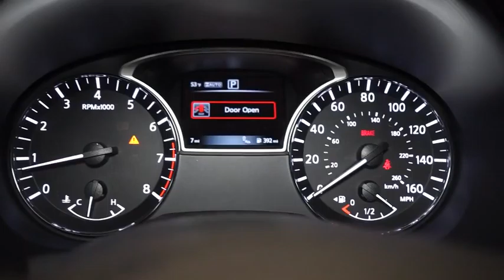2016 Nissan Pathfinder Hillside, Newark, Union, Elizabeth, Springfield, NJ 360642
Bluetooth Wireless Phone Connectivity,Digital Signal Processor,Radio: Bose Audio System w/AM/FM/CD & 13 Speakers -inc: XM Satellite Radio, USB/iPod connector (replaces standard auxiliary audio input jack), speed sensitive volume, MP3, Nissan Navigation system w/8 color VGA display, voice recognition, XM NavTraffic and NavWeather capability, Zagat Survey restaurant guide and Bluetooth streaming audio,Radio: Bose Audio System w/AM/FM/CD & 13 Speakers -inc: XM Satellite Radio, USB/iPod connector (replaces standard auxiliary audio input jack), speed sensitive volume, MP3, navigation (HDD, 1/DVD/CD), 8 color VGA touch display, voice recognition, XM NavTraffic and NavWeather capability and Bluetooth streaming audio,Integrated Roof Diversity Antenna,2 LCD Monitors In The Front,Radio w/Seek-Scan, Clock, Radio Data System and DVD-Audio,Regular Amplifier,Body-Colored Rear Bumper w/Black Rub Strip/Fascia Accent and Chrome Bumper Insert,Tires: P235/55R20 AS,Deep Tinted Glass,Black Side Windows Trim and Black Front Windshield Trim,Front Windshield -inc: Sun Visor Strip,Chrome Bodyside Moldings and Black Bodyside Cladding,Clearcoat Paint,Speed Sensitive Variable Intermittent Wipers,Fixed Glass 3rd Row Sunroof w/Power Sunshade,Compact Spare Tire Stored Underbody w/Crankdown,Front Fog Lamps,Body-Colored Front Bumper w/1 Tow Hook,Steel Spare Wheel,Wheels: 20 Unique Metallic Paint Finish Alloy,Body-Colored Power w/Tilt Down Heated Side Mirrors w/Manual Folding,Chrome Door Handles,Tailgate/Rear Door Lock Included w/Power Door Locks,Power Liftgate Rear Cargo Access,Express Open/Close Sliding And Tilting Glass 1st Row Sunroof w/Sunshade,Black Grille w/Chrome Surround,Fixed Rear Window w/Fixed Interval Wiper and Defroster,Fixed Glass 2nd Row Sunroof w/Power Sunshade,Roof Rack Rails Only,Fully Galvanized Steel Panels,Lip Spoiler,Fully Automatic Aero-Composite Halogen Headlamps,Seats w/Leatherette Back Material,Engine Immobilizer,Rear HVAC w/Separate Controls,Front And Rear Map Lights,Remote Releases -Inc: Power Trunk/Hatch,Carpet Floor Trim,Gauges -inc: Speedometer, Odometer, Engine Coolant Temp, Tachometer, Trip Odometer and Trip Computer,Analog Display,2 Seatback Storage Pockets,Driver And Passenger Visor Vanity Mirrors w/Driver And Passenger Illumination, Driver And Passenger Auxiliary Mirror,Heated Leather Steering Wheel w/Auto Tilt-Away,Leather Door Trim Insert,Delayed Accessory Power,Heated & Cooled Bucket Seats -inc: 7 passenger seating capacity, 8-way power driver's seat w/memory and 2-way power lumbar support and 4-way power AS seat,Manual Adjustable Front Head Restraints and Manual Adjustable Rear Head Restraints,Front Facing Rear Seat w/Manual Fore/Aft,Cargo Space Lights,Remote Keyless Entry w/Integrated Key Transmitter, Illuminated Entry, Illuminated Ignition Switch and Panic Button,Cargo Area Concealed Storage,Leather Gear Shift Knob,Power Door Locks w/Autolock Feature,HomeLink Garage Door Transmitter,Front Center Armrest w/Storage and Rear Center Armrest w/Storage,Fade-To-Off Interior Lighting,Proximity Key For Doors And Push Button Start,Outside Temp Gauge,Driver Foot Rest,Full Floor Console w/Covered Storage, Mini Overhead Console w/Storage and 4 12V DC Power Outlets,Trip Computer,Trunk/Hatch Auto-Latch,Front Facing Heated Rear Seat w/Manual Fore/Aft,Power 1st Row Windows w/Driver And Passenger 1-Touch Up/Down,Cruise Control w/Steering Wheel Controls,HVAC -inc: Underseat Ducts, Headliner/Pillar Ducts and Console Ducts,Air Filtration,Perimeter Alarm,4 12V DC Power Outlets,Driver / Passenger And Rear Door Bins,Power Rear Windows and Fixed 3rd Row Windows,Fixed Bench Leatherette 3rd Row Seat Front and 2 Fixed Head Restraints,Leather Seating Surfaces,Dual Zone Front Automatic Air Conditioning,Interior Trim -inc: Simulated Wood Instrument Panel Insert, Simulated Wood/Metal-Look Door Panel Insert, Simulated Wood Console Insert, Chrome And Metal-Look Interior Accents,Full Cloth Headliner,Rear Cupholder,Valet Function,Heated & Cooled Climate Controlled Seats -inc: 7 passenger seating capacity, 8-way power driver's seat w/memory and 2-way power lumbar support, 4-way power AS seat, 2nd row 60/40 split w/manual slide/recline/fold flat and 3rd row 50/50 split w/manual recline/fold flat,Front Cupholder,Power Tilt/Telescoping Steering Column,Full Carpet Floor Covering,Illuminated Locking Glove Box,Day-Night Auto-Dimming Rearview Mirror,FOB Controls -inc: Trunk/Hatch/Tailgate, Windows and Remote Engine S